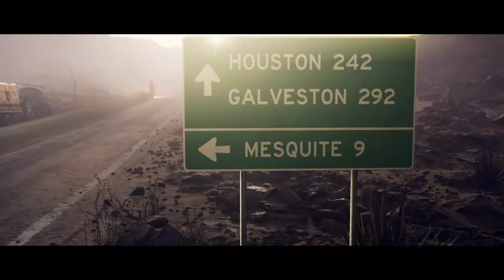Wolfenstein II The New Colossus Ep 5: Nuclear Bomb and Mesquite (also read description)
So basically episode 6 didnt record or something,and if you want to know what happened look up Wolfenstein II The New Colossus "Old Memories" scene and "Court" scene